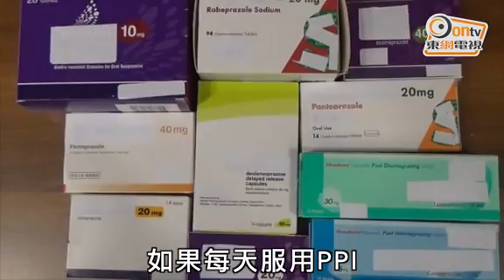長服治胃潰瘍藥增患胃癌風險 食3年增7倍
大部分港人生活壓力大兼食不定時，容易患有胃酸倒流等胃病，有服用胃藥習慣。惟香港大學醫學院最新研究發現，一種常見用於治療胃酸倒流及胃潰瘍的藥物「質子泵抑製劑」，長期服用或增加患胃癌風險，服用該藥物達1年，患胃癌風險比一般胃病患者多4倍，服用達3年或以上，風險更增7倍。

香港每年約有1000個胃癌新症，當中逾半數人因此而死亡，死亡率高。胃癌成因絕大部分源於感染幽門螺旋桿菌，香港約一半人口是幽門螺旋桿菌帶菌者。質子泵抑製劑是全球最常見用於治療幽門螺旋桿菌的其中一種藥物，香港最常用的種類是「泮托拉唑」(Pantoprazole)，去年處方量達160萬。

港大醫學院跟進醫管局2003至2012年接受幽門螺旋桿菌治療的63,397名患者，平均觀察期為7.6年，此期間有153位患者患上胃癌。在所有研究對象中，有5%人服用質子泵抑製劑，其餘則沒有。結果發現，每周服用至少一次的人，患上胃癌風險是比沒有服用的人多1倍以上，每日服用的風險更增加4倍，服用3年的話風險更多7倍。

港大醫學院內科學系腸胃及肝臟科講座教授梁偉強表示，雖然上述研究證實服用質子泵抑製劑時間愈長患胃癌風險愈高，但這仍屬觀察性研究，並未充分證實兩者因果關係。團隊亦不反對質子泵抑製劑在臨床治療上的恰當使用，因此藥十分有效治療胃潰瘍及胃酸倒流。他又指，此藥屬醫生處方藥物，一般是較嚴重病人服用，用藥時間一般是6至8周，副作用不大，至於一般消化不良則不需要服用此藥。